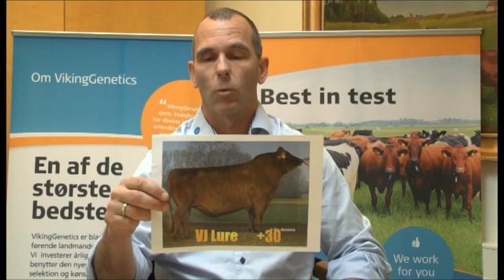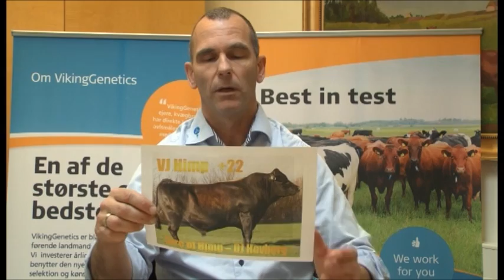VikingGenetics - New Jersey proofs May 2013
Breeding Coordinator Peter Larson presents the new Jersey proofs May 2013.